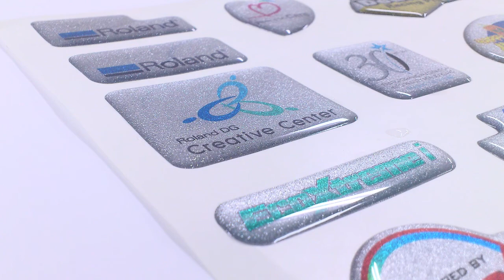LEF-12＋ドーミング（樹脂盛り）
UVプリンターで印刷した後にドーミング装置で樹脂を盛り、スマホケースなどさまざまなアクセサリーを作る方法です。
（ドーミング装置協力：中央電機システム）